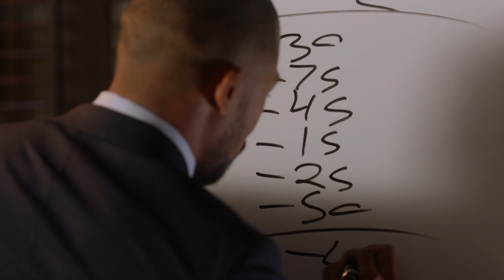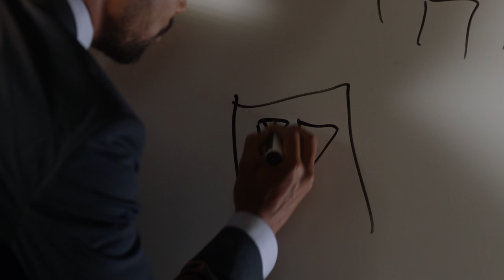Sandra and Ted Investigate the Apartment - For The People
Sandra (Britt Robertson) and Ted (Charles Michael Davis) make a new discovery for the case.
Watch For The People Thursdays at 10|9c on ABC.